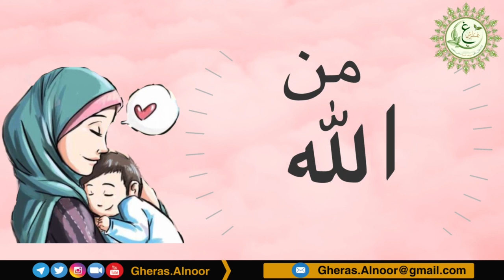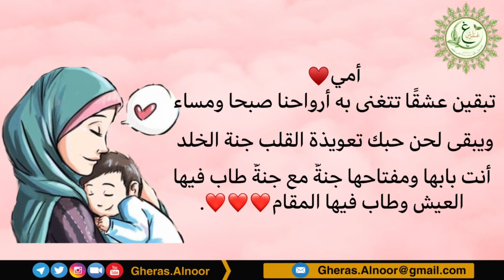كل لحظة من عمركِ وأنتِ جنة الأرض يا أمي 🍃💕جنه_الارض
اللهم احفظ جميع الأمهات
والآباء
اللهم استعملنا لبرهم أحياء كانوا أو أمواتا
وارزقنا رضاهم إلى يوم يبعثون